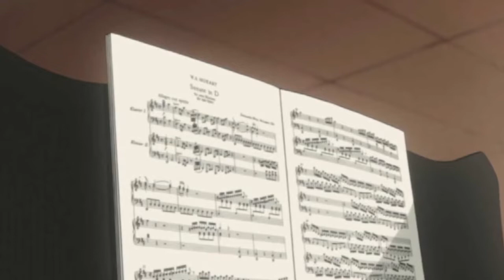[のだめカンタービレ] モーツァルト：2台のピアノのためのソナタ ニ長調 K.448 (375a)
モーツァルト：2台のピアノのためのソナタ ニ長調 K.448 (375a)
Mozart：Sonata for Two Pianos in D major
第1楽章 Allegro con spirito ニ長調：00:00
第2楽章 Andante ト長調：07:58
第3楽章 Molto allegro ニ長調：17:39

モーツァルトらしい華やかな曲です。
TVアニメでは、のだめカンタービレ エピソード1
桃ヶ丘音大で、のだめと千秋先輩が初共演した曲として演奏されてます。
TVアニメでは第1楽章のみ演奏されていますが、第2楽章、第3楽章も名曲です。

野田恵 Megumi Noda (主演：上野樹里 Jyuri Ueno、CV:川澄綾子 Ayako Kawasumi)
千秋真一 Shinichi Chiaki (主演：玉木宏 Hiroshi Tamaki、CV:関智一 Tomokazu Seki)
フランツ・フォン・シュトレーゼマン Franz von Stresemann (主演：竹中直人 Naoto Takenaka、CV:小川真司 Shinji Ogawa)
峰龍太郎 Ryutaro Mine（主演：瑛太 Eita、CV：川田紳司 Shinji Kawada）

のだめカンタービレ Nodame Cantabile
上野樹里と玉木宏主演でドラマ化、映画化された、のだめカンタービレの演奏曲を集めてみました。
演奏曲はパブリックドメインのものを使用してます。
いい曲だな〜って思ったら、有名ピアニストの演奏や、ドラマ、TVアニメもチェックしてみてください。
作業用BGMとしてもどうぞ。